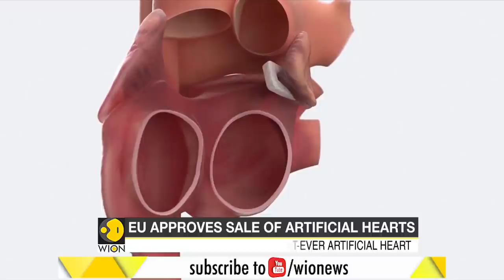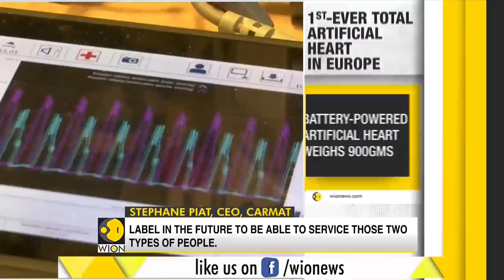European Union approves the sale of artificial heart | Battery-powered heart | World News | WION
The artificial heart will soon be available to purchase in certain European nations after the long-awaited European commission's approval. A French company is all set to manufacture the battery-power heart.